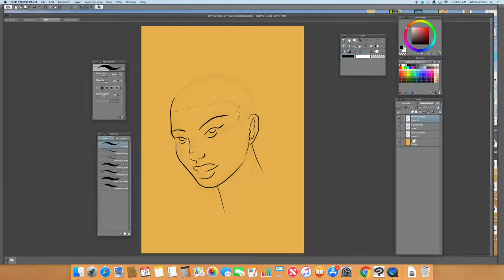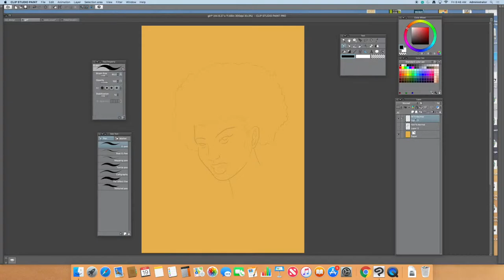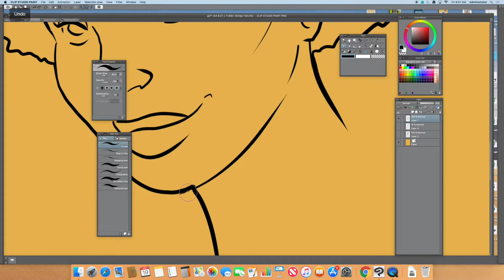Clip Studio Paint Character Design Speed Drawing Series Pt. 1 (Head)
Character design production using Clip Studio Paint for the upcoming webcomic "As Above So Below" from DR3art and Iron Scroll Studios.

Tools:
Clip Studio Paint
Wacom Companion 2
QuickTime Player (Mac)
iMovie